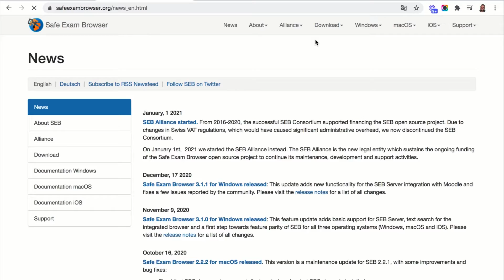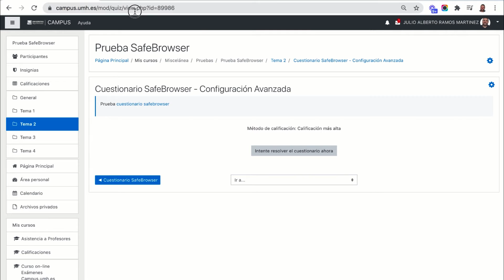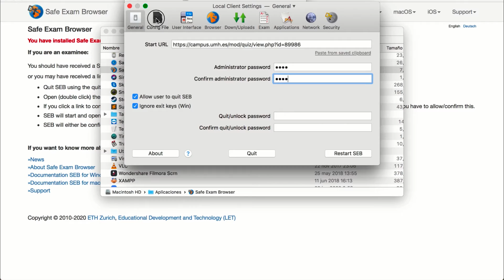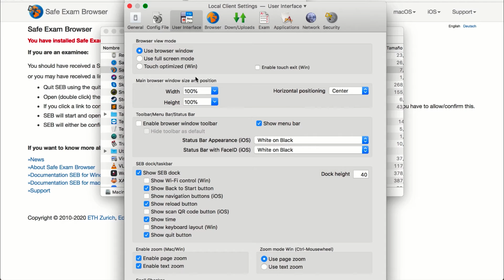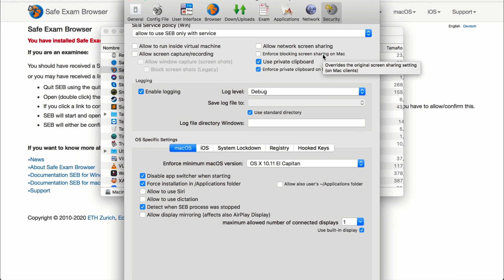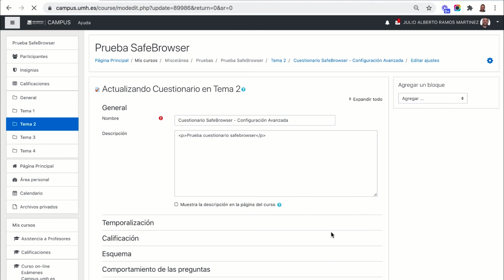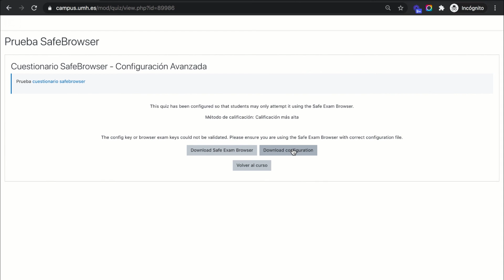Configuración Avanzada Safe Exam Browser